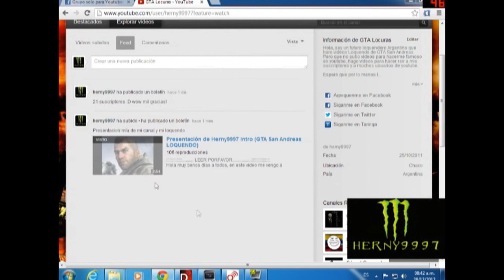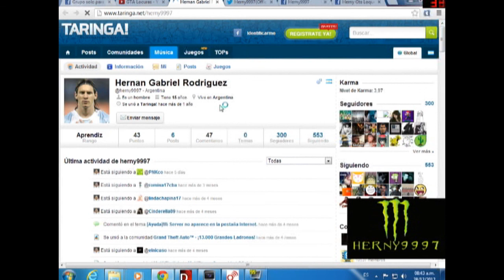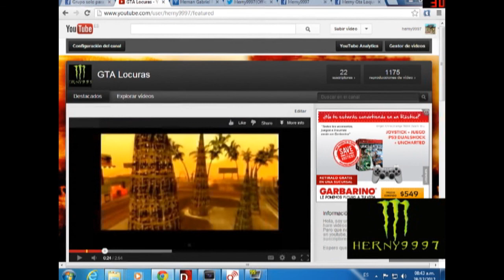GTA San Andreas LOQUENDO | CJ Hace trato con la Mafia Parte 1 | Por Herny9997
Hola youtuberos y Loquenderos, aca està el video que les prometì :'D
Luego arè un tutorial de como descargar mis mod que usè en este video y los que usarè en la segunda parte :D
Se promete mejorar en la Segunda parte! :)

Y si quieres agregarme en Skype para despues jugar un Gameplay a cualquier cosa ;D

Adios y cuidense, hasta el proximo video, ah y FELIZ AÑO NUEVO ;D

-Creador: CPR ( Herny9997 )
-Producida por: Procucciones GTA Locuras
-Serie: GTA San Andreas LOQUENDO
-Capitulo 1: CJ Hace trato con la Mafia
Peticiones:
1-Si vas a poner mensajes para insultar o pelearse pues ahorrenselos.
2-No hacer copias de este video sin el permiso del autor.
3-Disfruten de la serie.